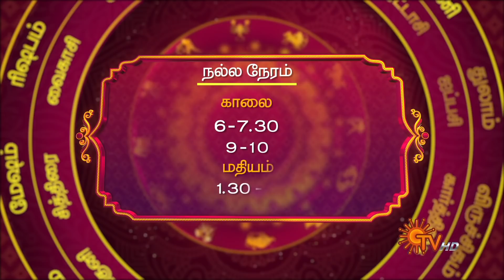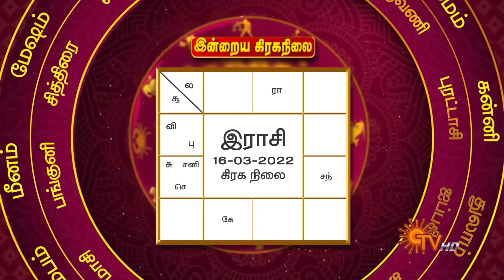நல்ல காலம் பிறக்குது | ராசிபலன் | Daily Horoscope | 16.03.2022